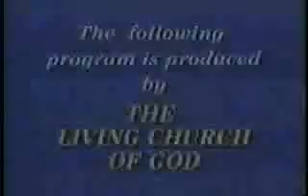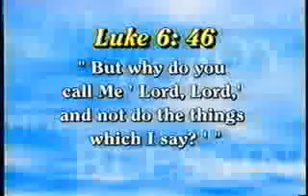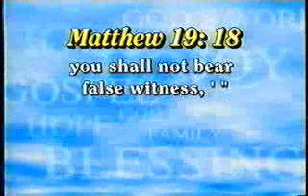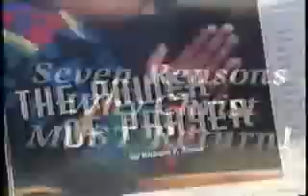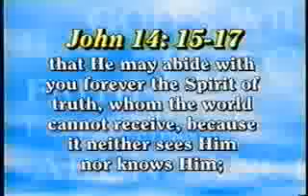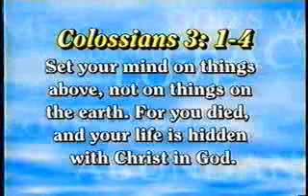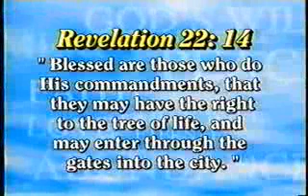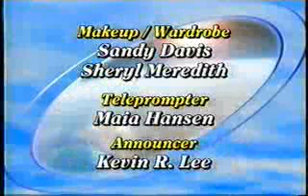What is a True Christian? - Part 2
Have you ever met a true Christian? The vast majority of human beings are deceived on this point! In this program, Roderick Meredith presents the identifying characteristics of true Christianity and those that follow it. Listen to these vital insights today!